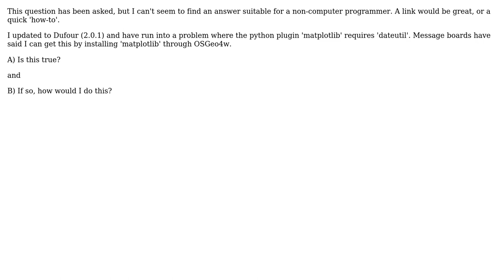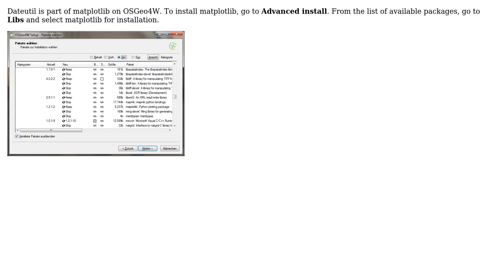GIS: Updating matplotlib using OSGeo4W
With thanks & praise to God, and with thanks to the many people who have made this project possible! You are responsible for your own actions.